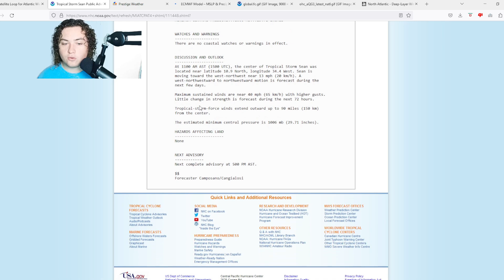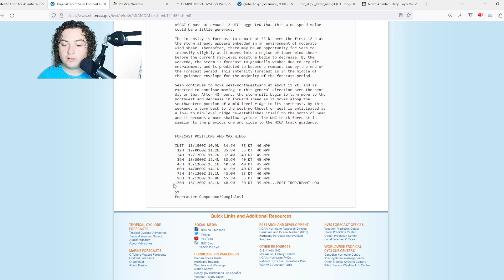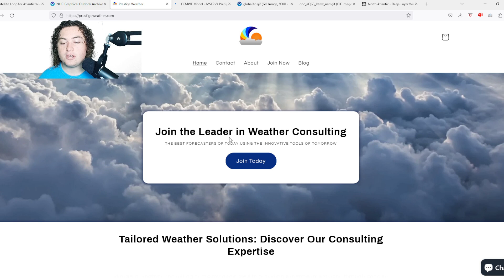Tropical Storm Sean Forms! New Tropical Threat Emerging For The Lesser Antilles! Who Needs To Watch?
Tropical Storm Sean has formed in the MDR and has winds of 40 MPH and a pressure of 1006 mb. It is expected to remain a tropical storm while moving through unfavorable conditions.

A new area of interest has been tagged by the NHC in the MDR! It currently has a 30% chance of development in the next 7 days. Regardless of development, this could be a threat to the Lesser Antilles and Caribbean Sea!